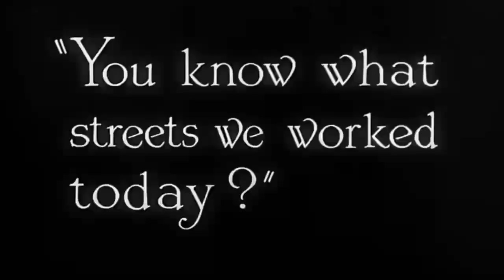كيفاش تحول تشارلي من الفقر إلى الشهرة - وعلاقتو مع هتلر 😳😳